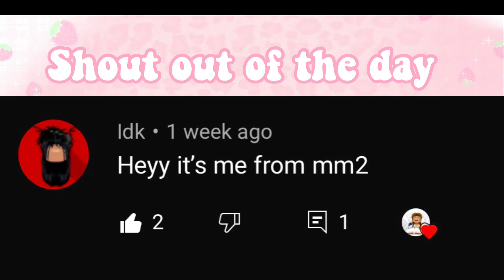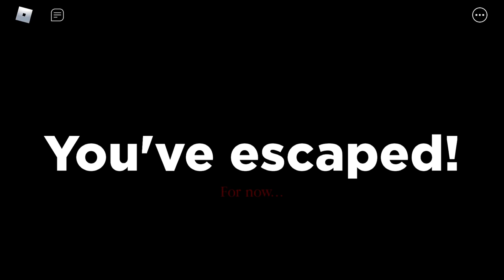Don’t Let The Roblox SPIDER Catch You!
In this video, we are playing Spider on Roblox. What happens when a eight- legged beast comes after you?! Hopefully the spider won’t get me ;)!
Make sure to
And tell other people about my channel
Thank you it will help the channel out a lot

Game Info

* Spider